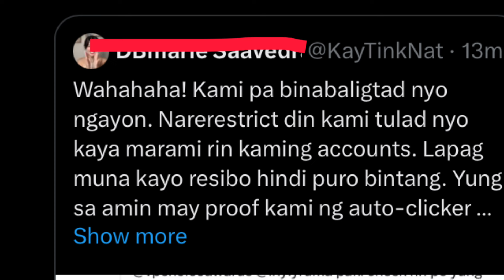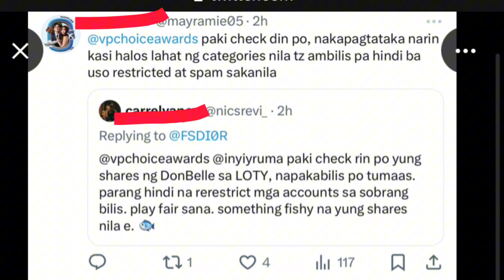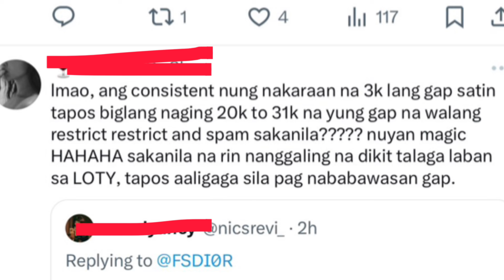DONBELLE FOR VP CHOICE AWARDS 🎉HAKOT NA ITO! HINDI TALAGA NILA KAYA ANG SOLID DONBELLE FANS🥰